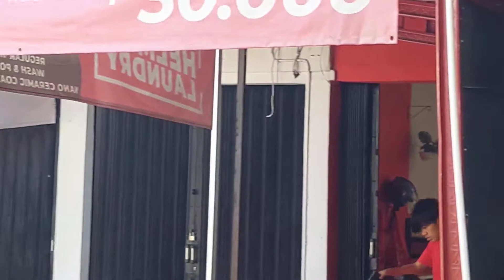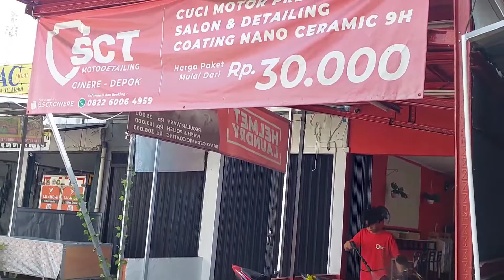NANO COATING BIKIN NYESEL!!! GAK ADA PERUBAHAN SAMA SEKALI JUSTRU MALAH BIKIN MOTOR..M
coating nano ceramic
coating nano ceramic motor